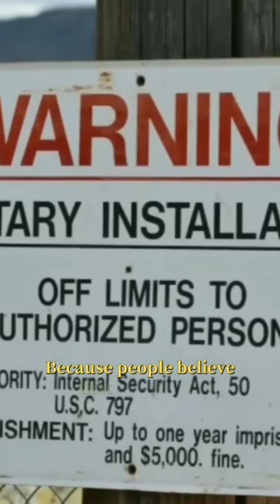What Happens Inside 'Area 51'? Why Area 51 a Restricted Area